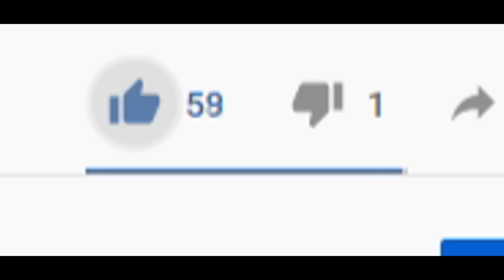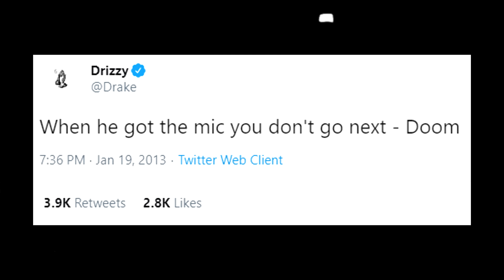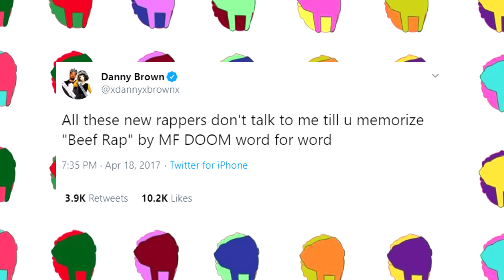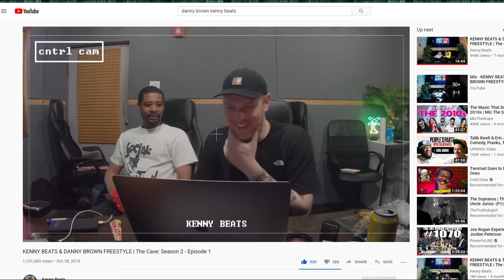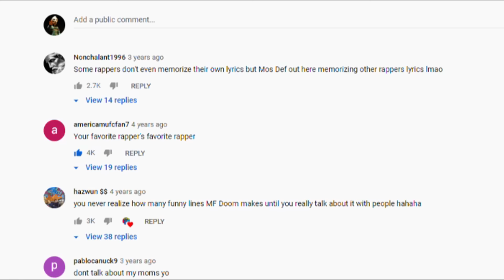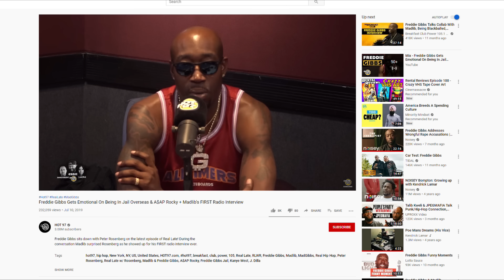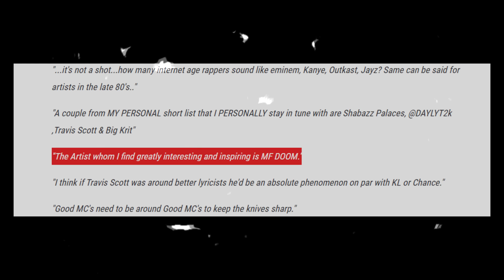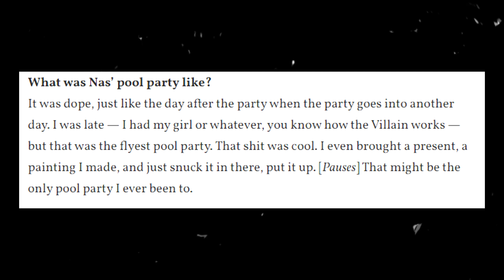MF DOOM, Your Favorite Rappers Favorite Rapper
Every rapper who takes their craft seriously has heard of DOOM, many of which tend to be fans of the villain. Some have even mentioned DOOM in interviews, social media, or on a track. This is an account of as many of the ones I know and have found through the process of creating this video.

I was inspired to make this video when I saw a 'journalist make the claim that Freddie Gibbs is more influential than MF. Now, I like Gibbs! & you may argue Gibbs is a better rapper than DOOM but to claim that he has influenced the culture more than MF DOOM has is a flat-out lie. Immediately when I read the article I thought to myself of all the different references rappers have made in regards to DOOM. And decided to make this video. Because I know for a fact that MF DOOM is your favorite rappers favorite rapper.

Rappers talk about MF DOOM
You're Not Supposed To Like MF DOOM
The Hypocrisy Of The DOOM Fan
MF DOOM vs Freddie Gibbs
MF DOOM worst to best